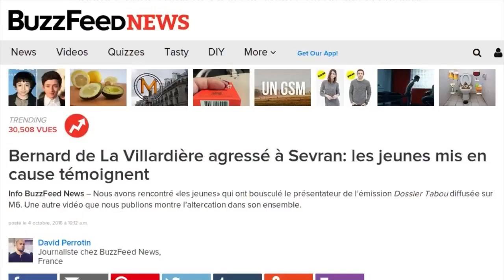Bernard de la Villardière agressé : la version de l'animateur remise en cause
L'émission avait fait grand bruit la semaine dernière. Dans le premier numéro de "Dossier Tabou", diffusé mardi sur M6, Bernard de la Villardière consacrait une enquête à l'islam en France. En tournage devant une mosquée de Sevran, l'animateur et son équipe avaient déclaré avoir été agressés par un groupe de jeunes alors qu'ils interviewaient l'imam controversé Dhaou Meskine. Des images de l'altercation avaient été montrées dans l'émission, où les jeunes en question étaient présentés comme "des salafistes et des dealers de drogue". Le site Buzzfeed a publié une vidéo tournée par l'un des protagonistes, qui a filmé toute la scène. On y voit un groupe de jeunes gens souhaitant s'expliquer avec Bernard de la Villardière et ses trois caméramans  après que ceux-ci aient, semble-t-il, refusé de leur dire bonjour et les aient ignorés à leur arrivée dans la cité. Le ton est vite monté, l'animateur demandant aux individus de le laisser travailler et affirmant qu'il était "dans son pays" et qu'il avait le droit de faire ce qu'il voulait. L'interview interrompue avait repris ailleurs, quelques minutes plus tard. Les Sevranais impliqués dans l'altercation, eux, pensent organiser une journée "portes ouvertes" dans leur cité pour prouver qu'ils savent accueillir leurs visiteurs.